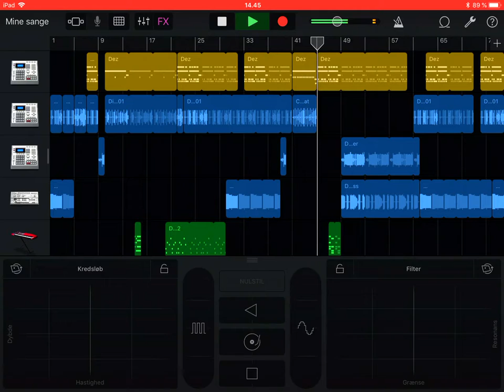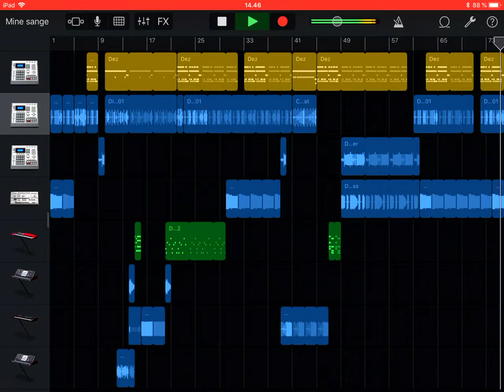hajdekraj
En sang fra mig til dig